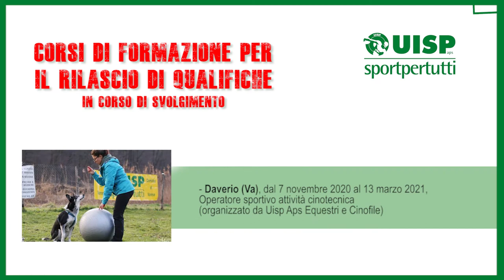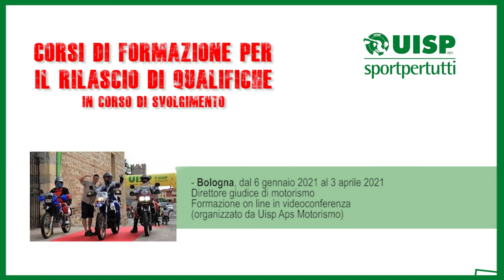Ecco il calendario dei corsi di formazione Uisp - 26 febbraio 2021